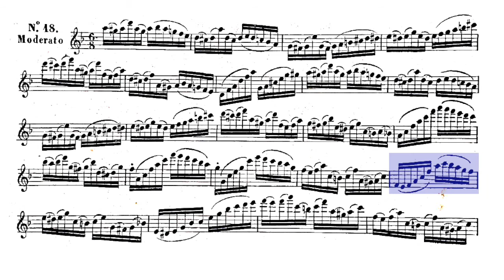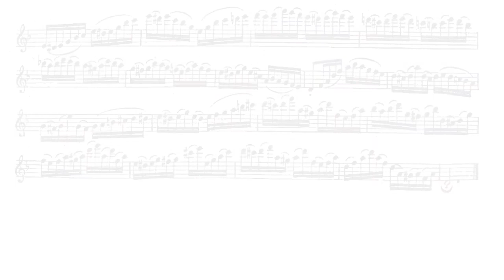🎼R. GALLI - L´INDISPENSABILE (Op. 100) [Studio N. 18] - (Sheet Music Scrolling)